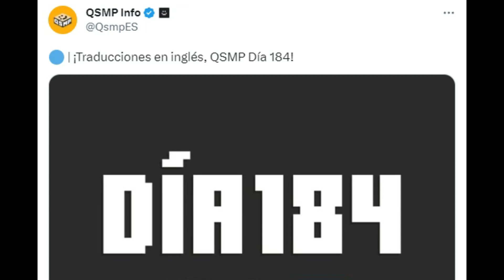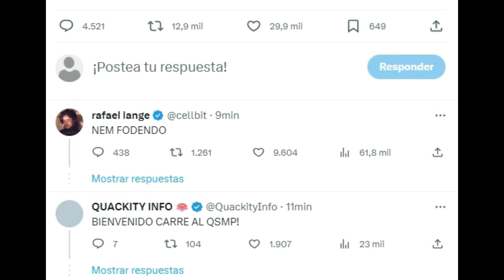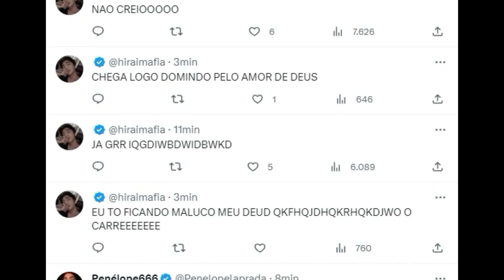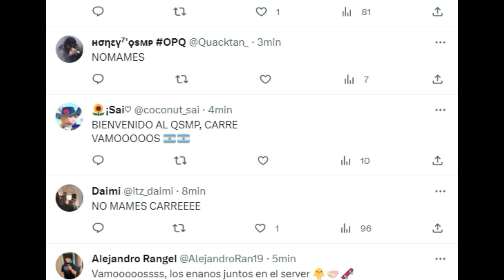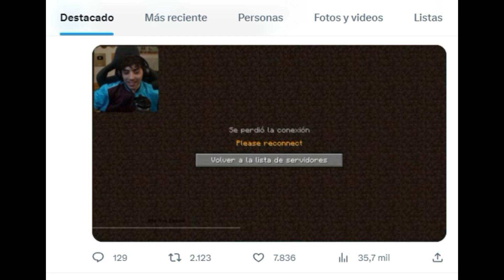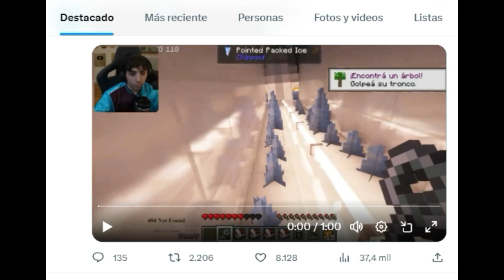CARRE HA LLEGADO A QSMP Y EL FANDOM LO CELEBRA (LISTA ACTUALIZADA)